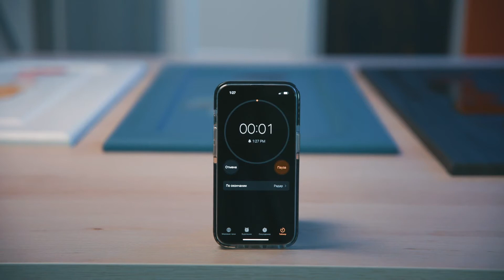Съёмка и монтаж ролика в формате краш теста для компании Eman Materials